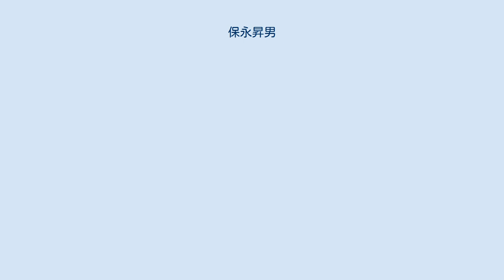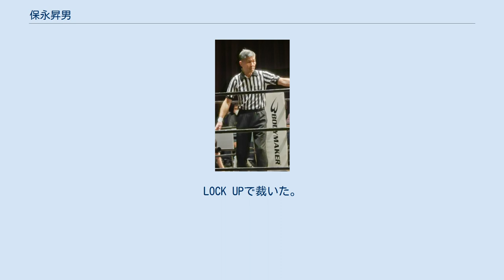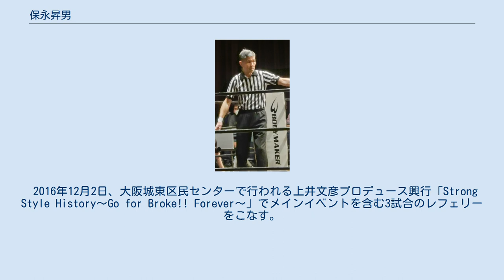保永昇男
保永 昇男（ほなが のりお、1955年8月11日 - ）は、日本の元プロレスラー、男性レフェリー。
拓殖大学北海道短期大学卒業。
リキプロ所属。
 現役時代はえり足を伸ばし、刈り込みの入った金髪のパンチパーマがトレードマーク。
現役時はスポットライトの当たる選手では無かったが、独自のプロレス感と対戦相手を引き立てる技術で試合を作り上げる職人レスラーであった。
 拓殖大学北海道短期大学卒業後、東京へ戻り全日本プロレスの入門テストを受けるも不合格となる。
植木屋に勤めながらボディビルで体を鍛え、1979年4月に新日本プロレスへ入門。
1980年4月25日に後楽園ホールの斎藤弘幸戦でプロデビュー。
 1982年11月にメキシコ武者修行に旅立ち、ヒロ斎藤、平田淳二らと行動を共にする。
 1984年3月に帰国。
しかしメキシコで体調を崩し、さらには高田ら後輩の台頭もあり、低迷。
 1984年9月、ジャパンプロレスへ合流して長州力らと全日本プロレスに参戦。
 1985年当時アジアタッグ王座を保有していたアニマル浜口が負傷欠場したため、寺西勇が代理パートナーとして保永を指名しアジアタッグ王者となる。
10月14日、石川敬士&渕正信組を破り初防衛に成功したが、10月31日、石川敬士&マイティ井上組に敗れ王座転落。
 ジャパンプロレス崩壊後は新日本プロレスに出戻り、頭髪を金色に染めてヒロ斎藤・後藤達俊と共にブロンド・アウトローズを結成。
後にスーパー・ストロング・マシーンを加えレイジング・スタッフと名を改める。
保永自身はジュニアヘビー級のヒール選手としてライバルの獣神サンダー・ライガーらと激闘を繰り広げ、1991年にベスト・オブ・ザ・スーパージュニアの前身であるトップ・オブ・ザ・スーパージュニアでライガーを破り優勝。
IWGPジュニアヘビー級王座決定戦を兼ねており同王座に初戴冠。
5月25日、ペガサス・キッドを相手に初防衛に成功。
5月31日、ライガーを相手に2度目の防衛に成功するも、6月12日のリターン・マッチに敗れ王座転落。
11月5日、野上彰を破り、IWGPジュニアヘビー級王座に返り咲く。
 1992年2月8日、ライガーに敗れ王座転落。
 1994年9月27日、ワイルド・ペガサスを破り、3度目の王座獲得。
6度の防衛を重ねる長期政権を築き、さらに11月18日エル・イホ・デル・サントを破りUWA世界ウェルター級王座を獲得するなど、ライガーの負傷欠場や金本浩二、大谷晋二郎ら若手の台頭までの空白期の穴を埋めた。
12月13日大谷に敗れUWA世界ウェルター級王座から転落。
 1995年2月19日、金本に敗れIWGPジュニアヘビー級王座からも転落、さらに9月22日、試合中に右足のアキレス腱を断裂し長期欠場。
 1996年5月23日、小山ゆうえんち大会で復帰。
この頃から金髪も黒髪に戻し、かつてのライバルであるライガーやエル・サムライらと共闘し、金本、大谷、高岩ら若手の壁となって試合を行うことが増える。
ライガー&サムライ&保永組vs金本&大谷&高岩組の6人タッグマッチにおいて、主に金本から執拗に攻撃を受けたサムライが激昂し、場外でも金本を追いかけ回すなど、試合が成立しなくなったことがあったがその際もヒートアップするサムライ、金本、大谷、高岩とそれを自身も激昂しながら止めようとするライガーを尻目に、保永は「止めろサムライ、止めろ」と一人冷静であったりと、ヒールともベビーフェイスともとれない立場となっていく。
 1998年4月30日、後楽園ホール大会で引退試合を行う。
ライガーと対戦し敗れるも、ライガー戦直後に番外試合として6人タッグマッチを行い高岩竜一から勝利を飾る。
 引退後はレフェリーへ転向。
レフェリーとしてのデビューは1998年5月16日、松戸市運動公園体育館で行われた中西学&小島聡組vs平田淳嗣&安田忠夫組戦。
（過去にパキスタンなどの海外遠征時には現役選手でありながら、レフェリーを務めた経験もある。）当初はぎこちないレフェリングで観客から声が上がったり、元レスラーであるにもかかわらず、試合中レスラーと衝突しただけでしばらく倒れているなどの場面が見受けられたが、元レスラーであることを活かし、相手選手がロ...